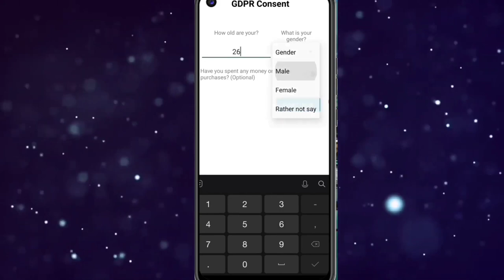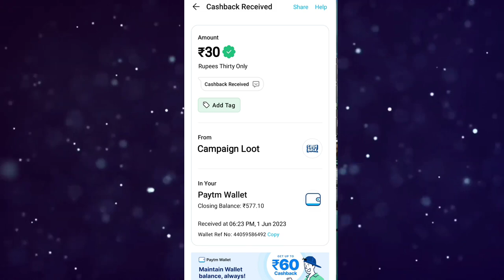🤑Today New Campaign Loot Offer 30₹30₹300₹ Instant Paytm Cash || Tasks💰Campaign BUG|| New Paytm app🤑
Code: TZM915

1 miss call 10 paytm cash